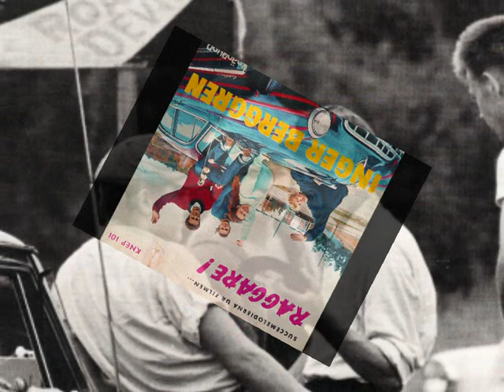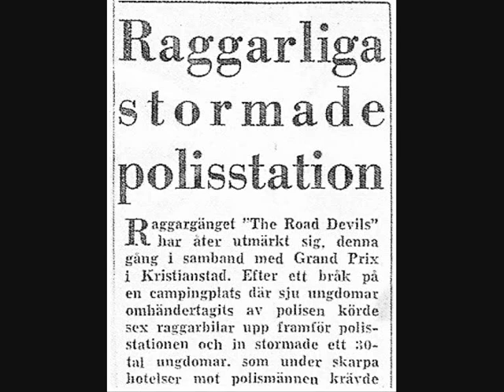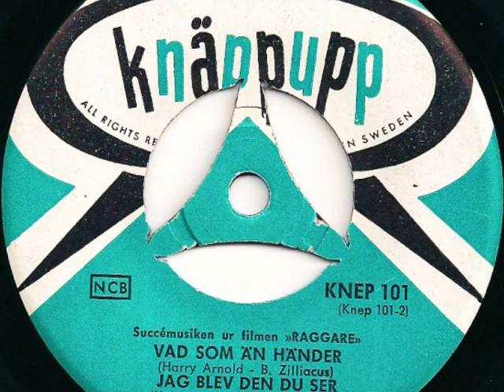Inger Berggren - Jag Blev Den Du Ser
Från EP:n "Raggare!", Knäppupp KNEP 101, 1959. Låten är hämtad från ljudspåret till Olle Hellboms debattfilm "Raggare" med bl.a. Christina Schollin och Hans Wahlgren i rollerna.Jag har för mig att det var vid inspelningen av denna film dom träffades,för att senare bli ett par och gifta sig.